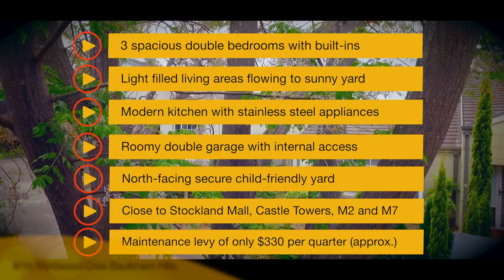8 / 16 Wyldwood Crescent Baulkham Hills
Superbly located in the heart of Baulkham Hills is a beautifully presented three bedroom townhouse with city direct buses at the door, and a short walk to Baulkham Hills North Public School. It doesn't get any better than this one. Contact Kim McChlery for details.